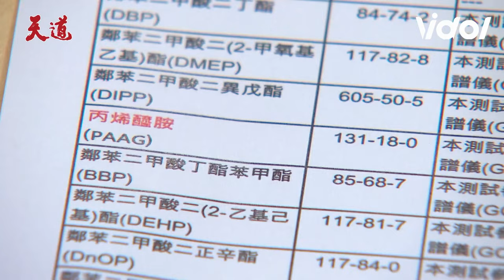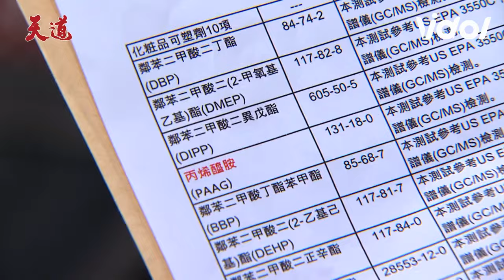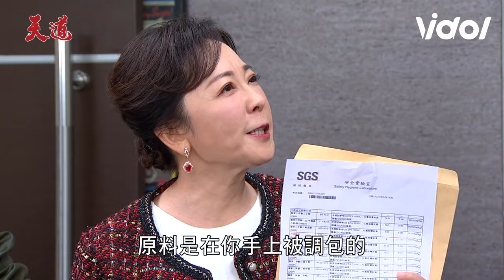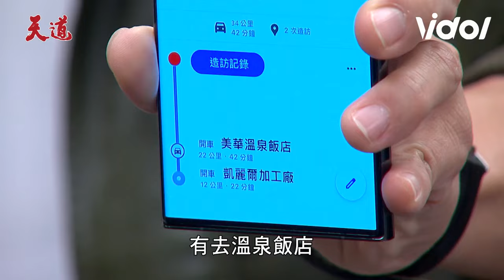天道│玲鳳偷光亮千萬支票馳援子彤 記憶卡修復子昇抓包面膜共犯凱鴻烙人支援｜三立娛樂星聞